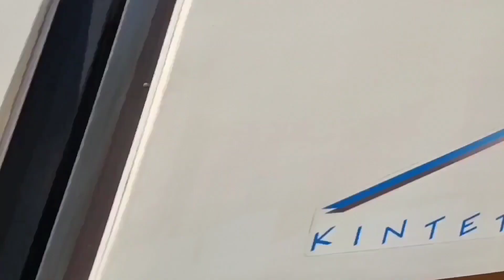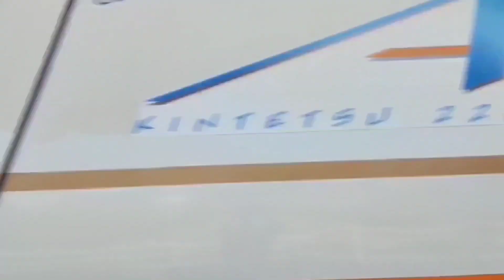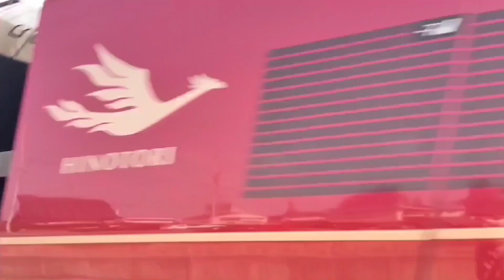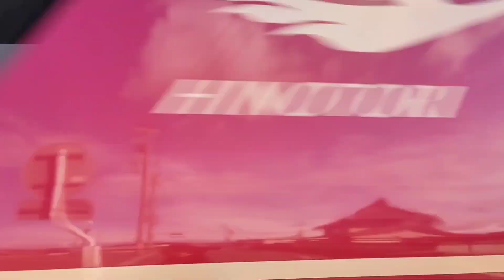**"Journey Through Japan's Idyllic Countryside by Train"**